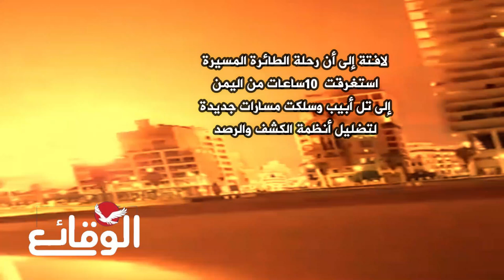عاجل وهام | إعلان إسرائيلي بدقة وتطور هجوم تل أبيب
مسلسل ماء الذهب
اشتباكات_ البحر_الأحمر
مواجهات_ البحر_الأحمر